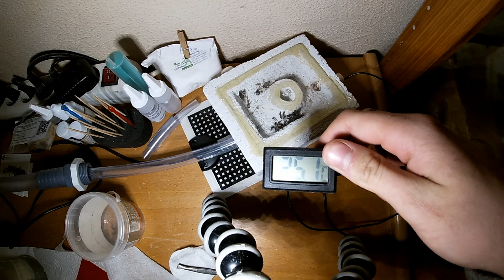Camponotus nicobarensis Haltungsbericht #011 + Infos zur Art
Hey Leute,
willkommen zu einem neuen Video auf meinem Kanal. Heute mal wieder ein Haltungsbericht meiner Camponotus Nicobarensis Kolonie. Aber nicht nur dies erwartet euch. Heute gebe ich euch auch ein paar zusätzliche Infos über diese kleine, aber sich schnell entwickelnde Camponotus Art. Viel Spaß!